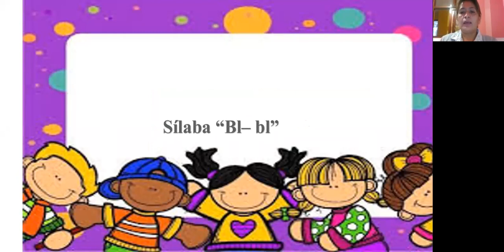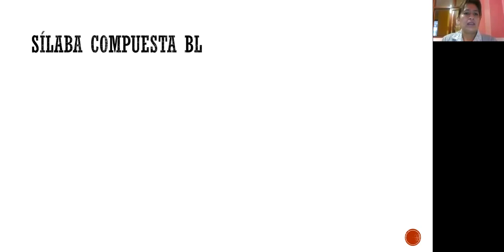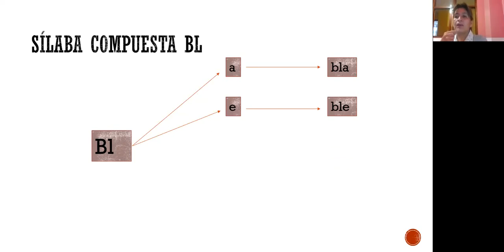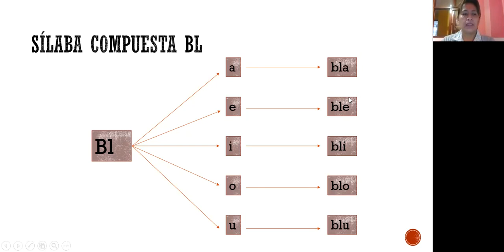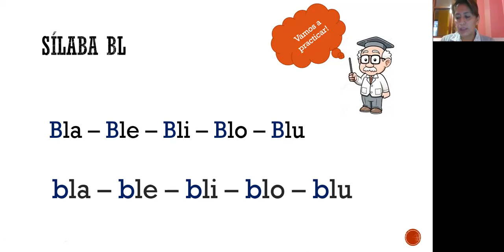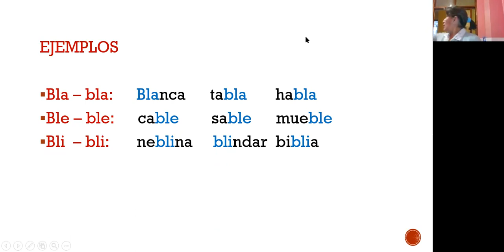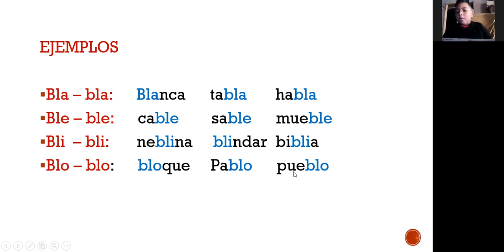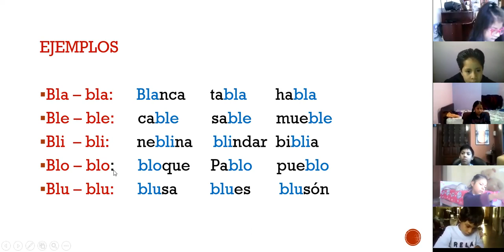2EGB LENGUA Y LITERATURA ROSARIO 14ABR2021